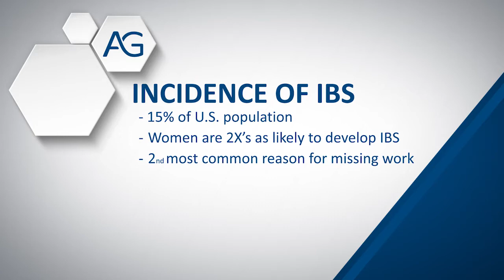Dr. Kenneth Ellis with Austin Gastro Irritable Bowel Syndrome (IBS)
Dr. Ken Ellis, a gastroenterologist with Austin Gastro, explains Irritable Bowel Syndrome (IBS), who is at risk, and how this chronic and painful gastrointestinal condition can disrupt a person's lifestyle. IBS is the second leading medical reason for missing work, and is more common in women and in men.